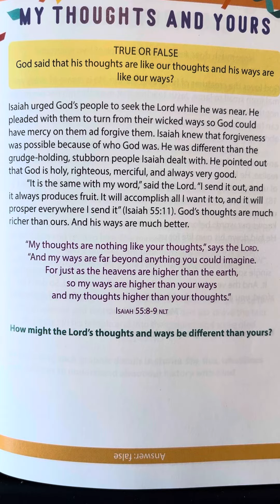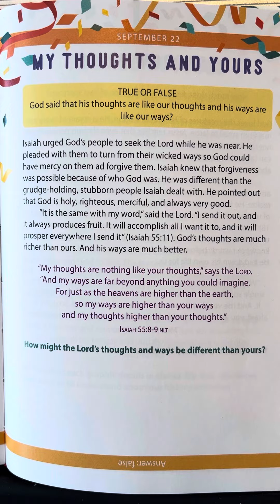September 22 - Bible Trivia Devotional